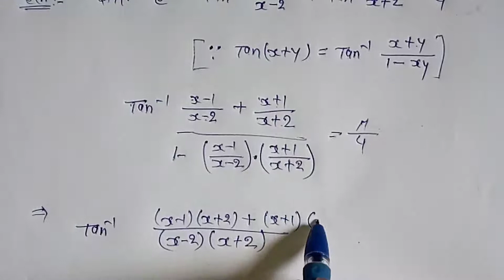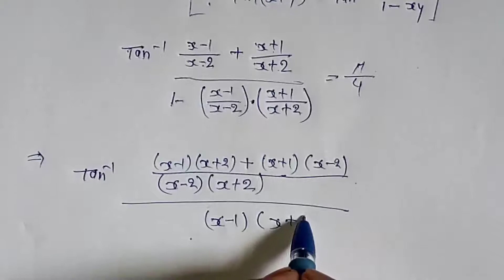NCERT गणित कक्षा 12 वीं प्रश्नवली 2.2 प्रश्न 15